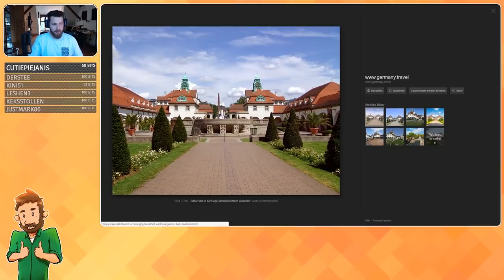Städte bewerten und warum Hauke kein Berlin Fan ist | Stream-Highlights vom 26.07.18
In diesem Stream-Highlight geht es um deutsche Städte und warum Hauke kein großer Berlin Fan ist, außerdem versucht Hauke zu vielen Städten einen Fun Fact zu kennen.

Kann man dir irgendwie schreiben?
Wenn es eher ein persönliches Anliegen ist, ist das auch herzlich willkommen.